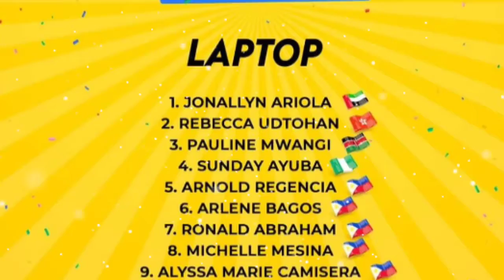AIM GLOBAL RAFFLE DRAW WINNERS/14TH VIRTUAL FOUNDATION ANNIVERSARY/BRAND NEW HONDA CIVIC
Congratulations
Happy 14th Anniversary AIM
 GLOBAL !!!

Mabuhay!!!